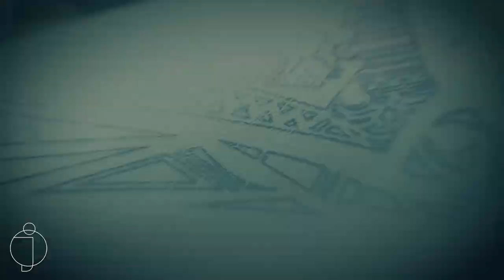Best Tattoo Design | Cinematic Tattoo Video B-roll | Tattoo Artist React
Sternum tattoo 2022
girl tattoo designs | tattoo girl |
Dragon tattoo ( Most painful tattoo 2022)
bad boy tattoo
FLORAL TATTOO ON A THIGH
Tattoo sa TaaS nang osus!!! / Minimal tattoo on chest
FEMININE #2//MINIMAL FLOWER TATTOO// FULLVIDEO
BS TATTOO PROFESSIONAL ART
Shawn with Tracy and a Tree
tato
tattoo real time
butterfly tattoo
rose tattoo
tato desain
Ka-singit tattoo - stencil time
SNAKE TATTOO - FOCUS TIME
Hippsss tAtts
tattoo promo video
NO copyright
Getting A Tattoo
My Magic Tattoo
tattoo commercial video
tattoo b-roll video
Step by step Tatality's Flag Tattoo
Tattoo tutorial real time
Best Morph Tattoos 😮
Bad Boy Tattoo
TATTOOING Close Up (in Slow Motion)
$80 Tattoo Vs. $875 Tattoo
Traditional & Old School Tattoo Style.
Neo Traditional Tattoo Style.
Tribal tattoo Style.
Watercolor tattoo Style.
Blackwork tattoo Style.
Realism tattoo style.
Japanese tattoo style.
Trash Polka tattoo style.
DIY temporary tattoo making with super duper trick
LIVE NOW: Tattoo Contest
Most PAINFUL experience of my life 😫 Samoan Traditional TATTOO
Most Painful Tattoos on Ink Master 💉😵
making a beautiful tribal tattoo with help pen cap and pen
5 MINIMAL TATTOO IN 1 SESSION
Samurai Tattoo Time Lapse